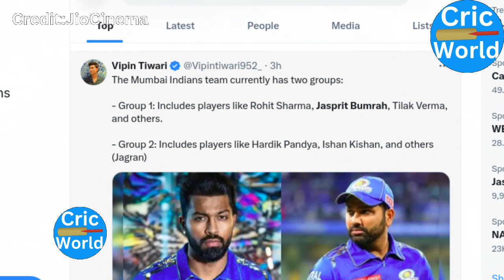Bad News | Mumbai Indians Divided In Two Groups | Cricket News Facts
Bad News
Mumbai Indians Divided In Two Groups
Cricket News Facts
bad news for mumbai indians
mi divided in two group
mumbai indian divided in two groups
hardik vs rohit controversy
rohit vs hardik controversy

“ If any person have objections" to this images used in this video, then he Can Contact the channel manager.